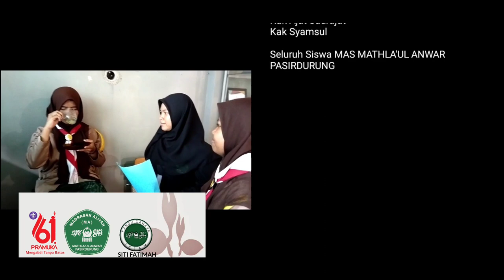FILM PENDEK - KLIK - MAS MA PASIRDURUNG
Film Pendek Dalam memenuhi Perlombaan Galaksi mata lomba Film dokumenter di Kwarran Picung.

Semoga dapat bermanfaat bagi kita semua. Aamiin Ya Rabbal'Alamin.